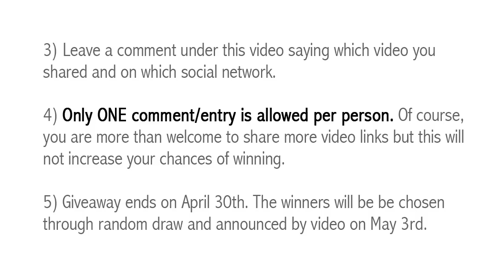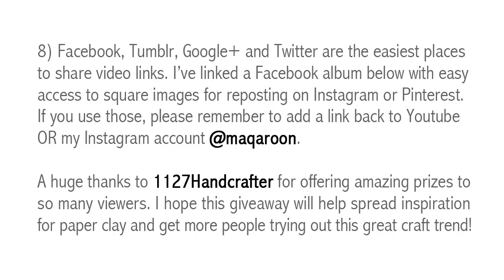Huge Mermaid Puffy Paper Clay Giveaway with 1127Handcrafter!! [CLOSED]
♥ Handcrafter Shop ♥

I'm delighted to announce a huge giveaway with Handcrafter to celebrate the launch of their Padico clay and resin shop. 8 lucky winners will get a pack of Mermaid Puffy which is used in many of my most popular videos.

2) Share the link on any social network. If using Facebook, G+, Tumblr or Twitter, you can simply copy and paste the url. If you want to share one Instagram or Pinterest, then please use one of the images from this album which has already been cropped to size.

3) Leave a comment under this video saying which tutorial you picked and which social network you shared it on.

4) Only ONE comment/entry per person is allowed. Sharing more links or leaving more comments will not increase the chance of winning.

5) In accordance to Youtube's rules, all entrants must be 18 and older. Entry is free and open to participants worldwide.

6) This is a sweepstake, not a competition. The winners will be chosen randomly and announced by video on May 3rd.

7) Each winner has 14 days to claim their prize by producing a photo or screenshot of their shared video on the social network that they specified in their comment. It must also contain correct time/information to prove that the link was shared during the competition period (March 31 - April 30 2015, Central European Time).

- YouTube is not a sponsor of this giveaway and entrants agree to release YouTube from any and all liability related to this giveaway.

- No private information is collected from entrants during the duration of this giveaway. Only winners will be requested to provide a mailing address and their details will be forwarded to the sponsor solely for prize dispatch purposes.

Camera: JVC Everio
Software: iMovie 10.0.1